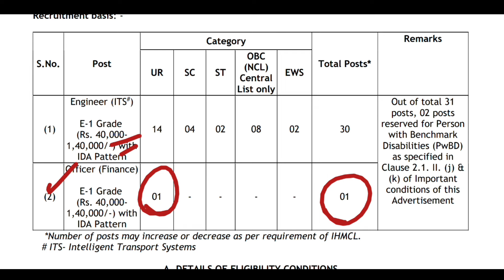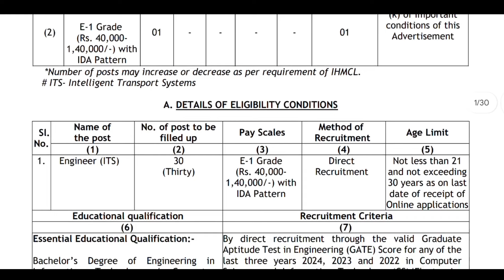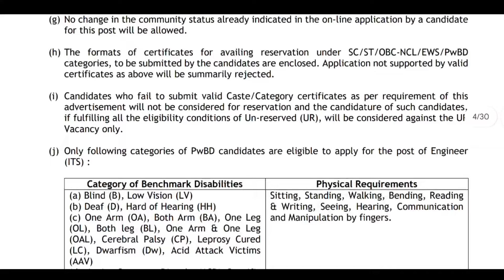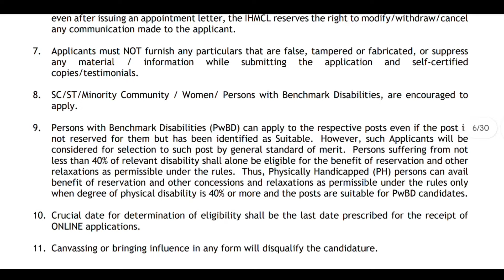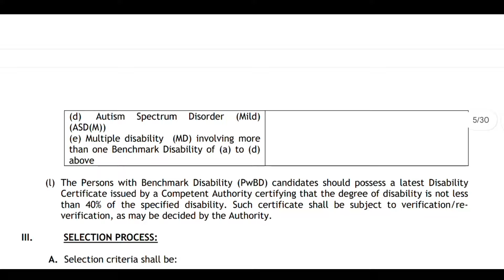షార్ట్ లిస్ట్ అయితే చాలు 99% జాబ్ మీదే | రోడ్ టోల్ టాక్స్ నోటిఫికేషన్ | NHAI Job Vacancy 2024 Telugu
Are you looking for a job opportunity with NHAI (National Highways Authority of India)? Look no further! NHAI is offering a recruitment drive in 2024 with no exam and no fee required. All you need to do is verify your certificates directly and you could be on your way to a job offer with a salary of 85,000 per month.

Key points of this recruitment drive include:
- No exam required
- No fee for application
- Direct certificate verification process
- Job offer with a competitive salary of 85,000 per month

Don't miss out on this amazing opportunity to work with NHAI. Apply now and kickstart your career in the highways sector!